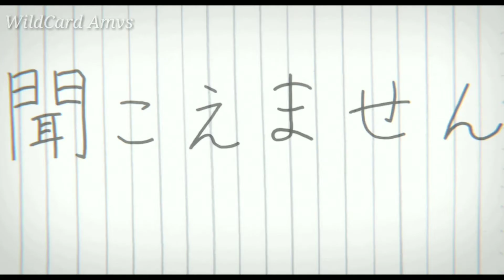If the world was ending - Koe no katachi [AMV]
Um simples AMV feito com muito amor♥️.

Anime: Koe no katachi (Filme)

Editor: KineMaster

COMPARTILHA!